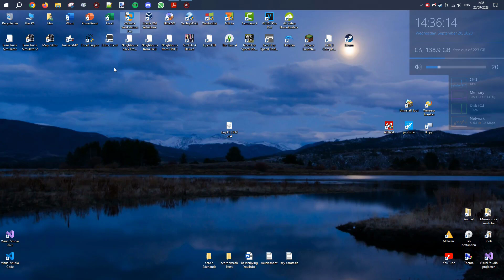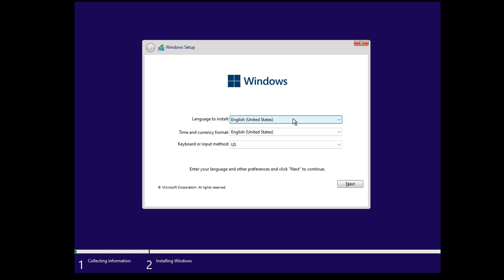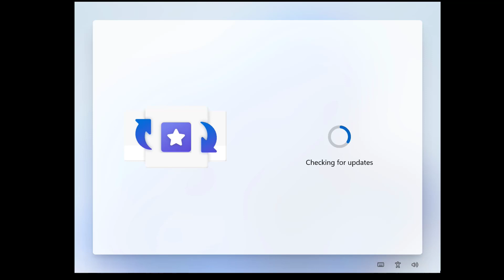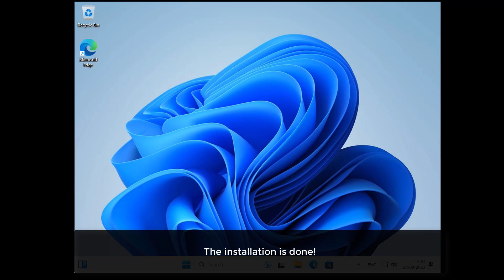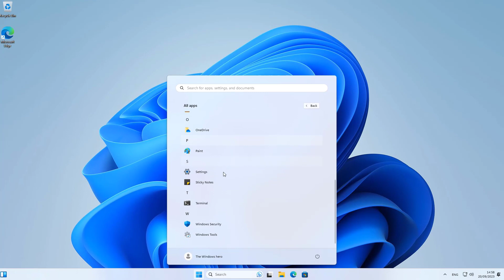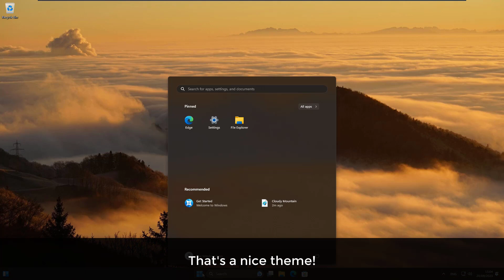Testing the new Tiny 11 23h2!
Hello everyone! Let's hit 10 likes? Today i going to test the new Tiny 11 23h2 by @NTDEV . Links:

1. TheFatRat - Monody (feat. Laura Brehm)
2. Windows96 - Drive slow